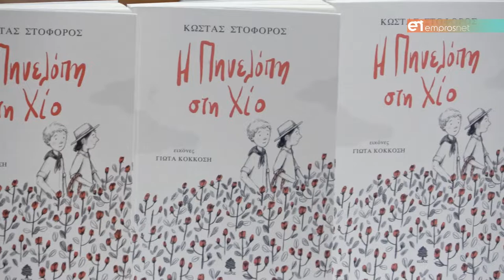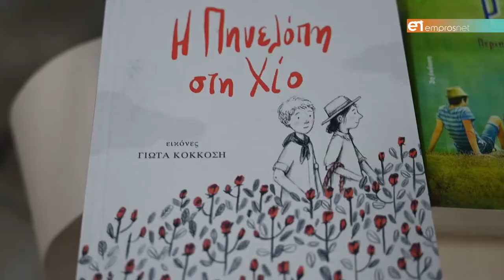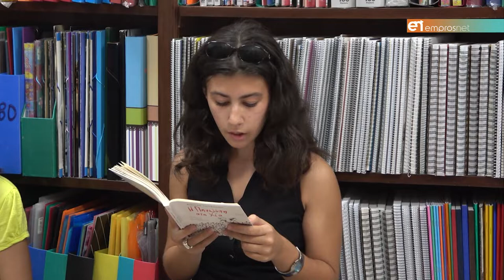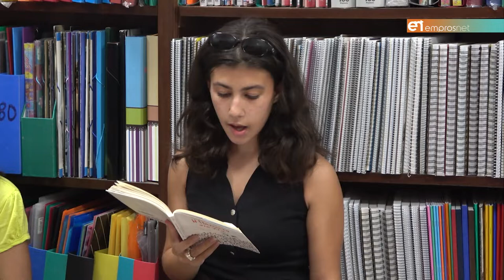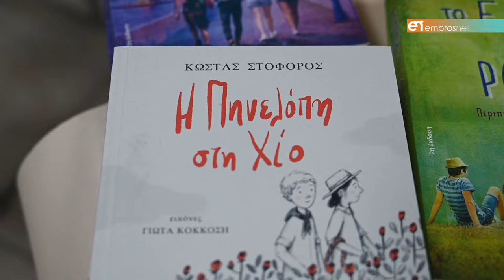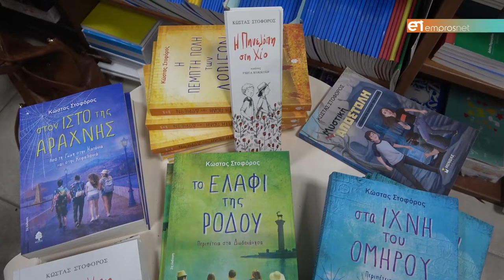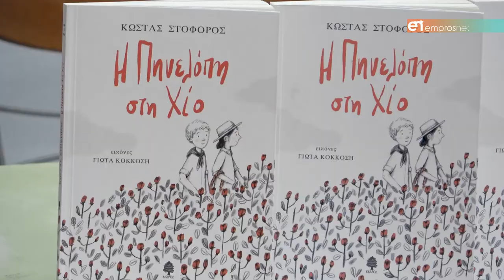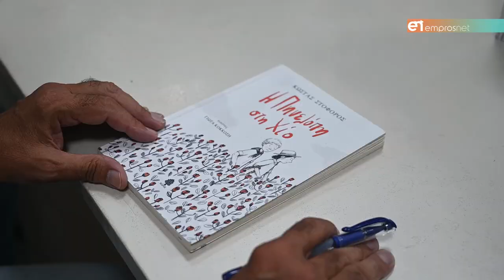Η Πηνελόπη στη Χίο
Παρουσίαση του βιβλίου του Κώστα Στοφόρου στο βιβλιοπωλείο Φωτίου